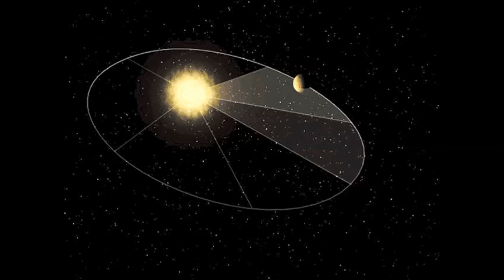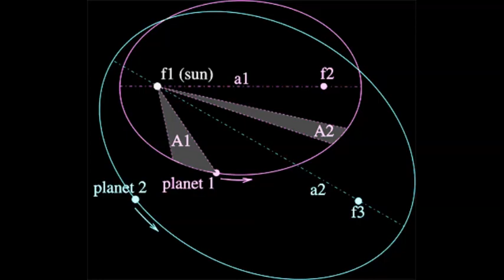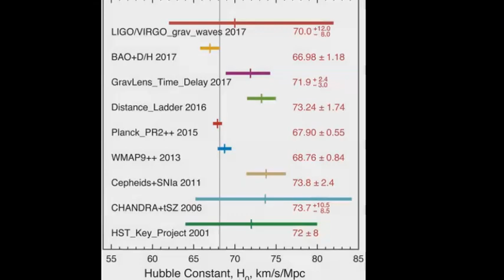Νάντια Μουτσουρούφη: Πλανητικό καν καν